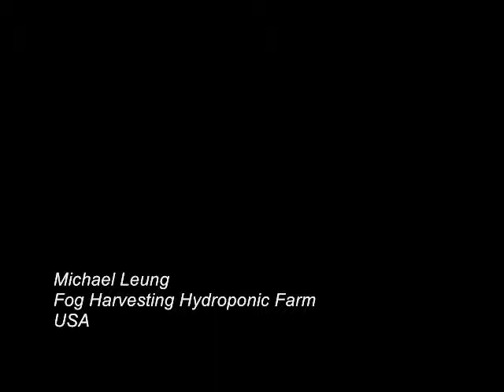Michael Leung - Fog Harvesting Hydroponic Farm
The Self Sufficient Cities Contest
IAAC